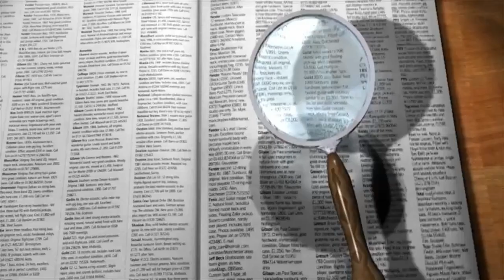📽 Kulle's Lexikon der Filmbegriffe - Folge 1: Was bedeutet: "Alles auf Anfang!"? 📽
🎬 Die einzelnen Kapitel meines Videos finden Sie hier:

00:00 Intro
00:14 Filmbegriff - Erklärung
00:42 Outro